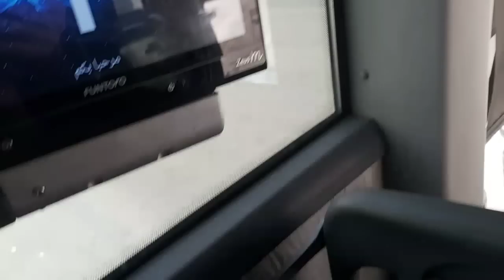Wir flippen aus auf dem Bazar mit Mel ❤ in Qena 🤣🤣